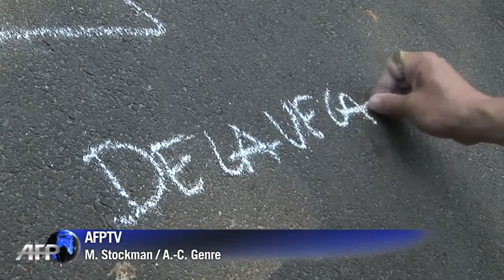Street Art mit Kreide statt Sprühdose - mit James De La Vega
James De La Vega macht Street Art im wahrsten Sinne des Wortes: Er ist auf den Straßen New Yorks unterwegs und verziert den Asphalt mit schnellgezogenen Kreidezeichnungen. Jede Reaktion der Passanten, sogar das Darüberlaufen, ist für De La Vega Teil seiner Kunst. Den Anfang nahm seine Street-Art-Laufbahn vor 20 Jahren mit Wandbildern in Spanish Harlem. Als kreativer Straßenzeichner hat er heute viele Fans.